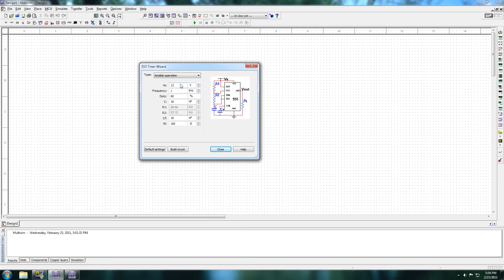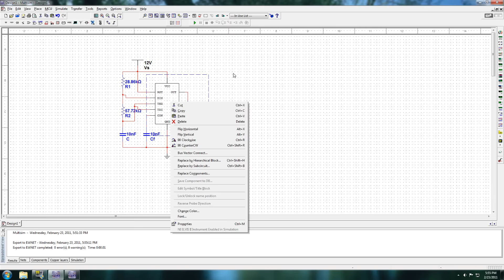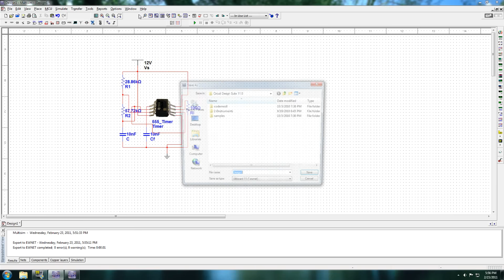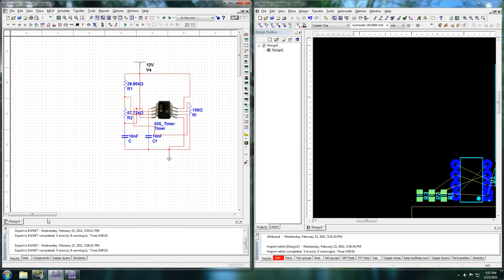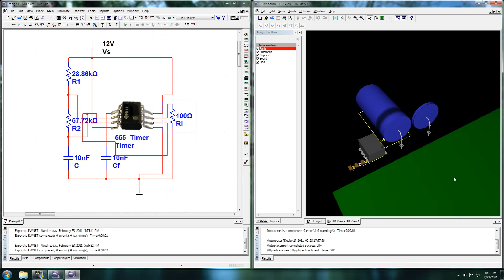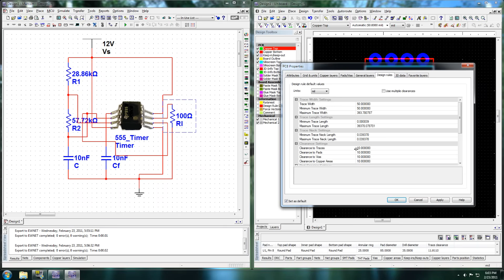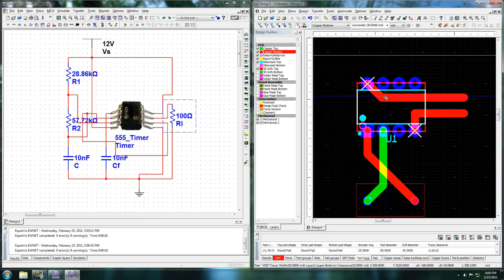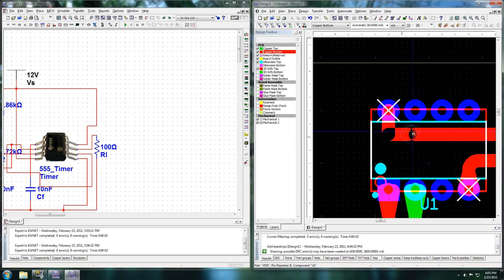Circuit Design - Multisim and Ultiboard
Please note the annotations.  These can help guide your efforts.